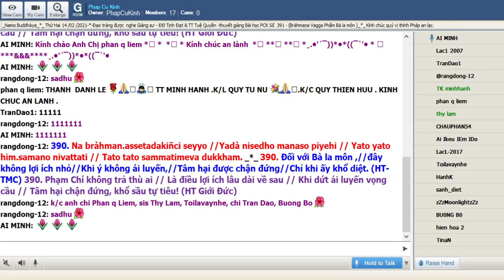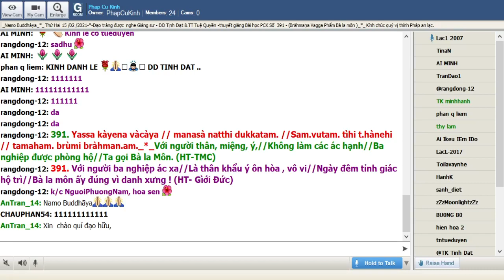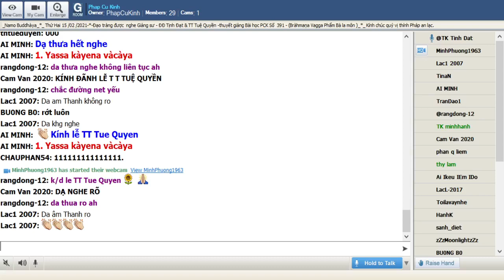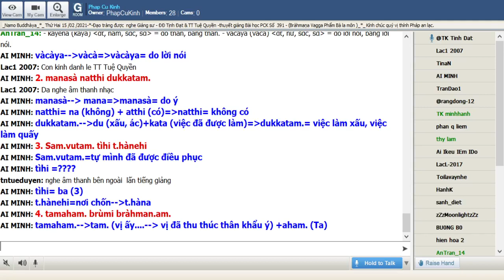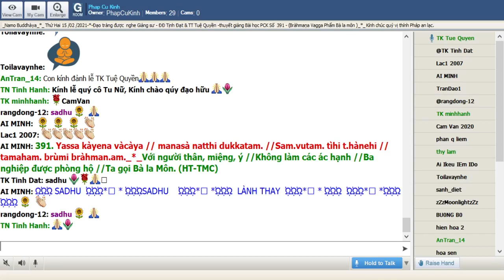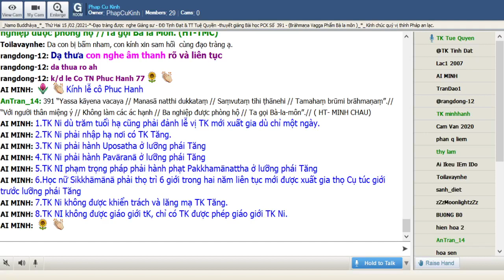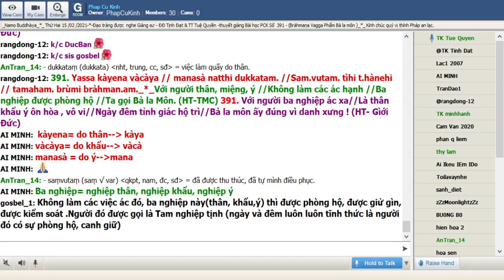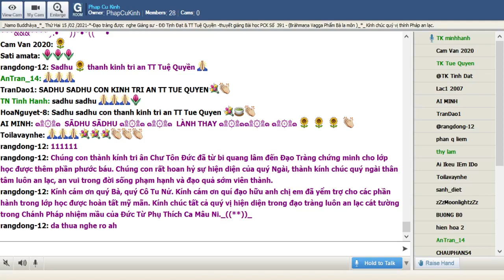15-02-2021 Room Phap Cu Kinh Thứ Hai.ĐĐ Tịnh Đạt & TT Tuệ Quyền giảng Pháp Cú Kinh Số 391.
Phap Cu Kinh Thứ Hai Feb 15-2021.ĐĐ Tịnh Đạt & TT Tuệ Quyền giảng từ vựng, ý nghĩa & duyên sự Pháp Cú Kinh Số 391 * 391 - Đức Thế Tôn thuyết ra khi Ngài ngự tại Jetavana - đề cập đến Bà Di Mẩu Trưởng Lão Ni Mahà Pajàpatigotamì . _*_ (Bràhman.a Vagga Phẩm Bà la môn).

*391. Yassa kàyena vàcàya // manasà natthi dukkatam. //Sam.vutam. tìhi t.hànehi // tamaham. brùmi bràhman.am._*_

*391. Với người thân, miệng, ý //Không làm các ác hạnh //Ba nghiệp được phòng hộ //Ta gọi Bà la Môn. (HT-TMC)

*391. Với người ba nghiệp ác xa//Là thân khẩu ý ôn hòa , vô vi//Ngày đêm tỉnh giác hộ trì//Bà la môn ấy đúng vì danh xưng ! (HT- Gìới Đức)

*391. Việc làm ác của người nào không có từ nơi tâm ý, bằng thân, bằng lời nói. Ba hành này được phòng hộ, Ta gọi vị ấy là Bà la môn. (Ngài Chánh Thân)

1. Yassa kàyena vàcàya
Yassa =vị đó, vị nào
kàyena--kàya=kàyena= do thân
vàcàya--vàcà=vàcàya= do lời nói

2. manasà natthi dukkatam.
manasà-- mana=manasà= do ý
natthi= na (không) + atthi (có)=natthi= không có
dukkatam.--du (xấu, ác)+kata (việc đã được làm)=dukkatam.= việc làm xấu, việc làm quấy

3. Sam.vutam. tìhi t.hànehi
Sam.vutam.=tự mình đã được điều phục
tìhi= ba (3)
t.hànehi=nơi chốn--t.hàna

4. tamaham. brùmi bràhman.am.
tamaham.--tam. (vị ấy. -- vị đã thu thúc thân khẩu ý) +aham. (Ta)
brùmi= gọi
bràhman.am.= bà la môn=araham.